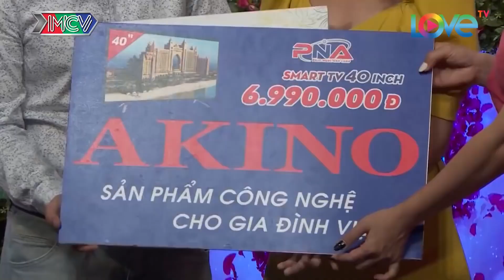Cô gái MÁU nhất BMHH QUẬY TƯNG sân khấu THẢ THÍNH BAY NGÂP TRỜI làm cho chàng trai PHẤN KHÍCH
ô gái MÁU nhất BMHH QUẬY TƯNG sân khấu THẢ THÍNH BAY NGÂP TRỜI làm cho chàng trai PHẤN KHÍCH

© Các video trên kênh GÁI XINH VIỆT NAM đã được đăng ký bản quyền với Youtube. Vui lòng không sao chép, re-upload dưới mọi hình thức.